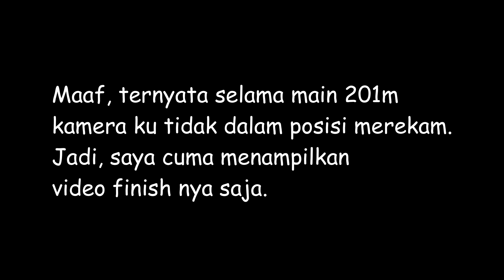HOT! Vario 125 VS Vario 110 - By. Adam Benny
SPESIFIKASI
*Vario 125:
- Mesin Standar
- Piggyback Iquteche
- Knalpot AHM
- Custom CVT
- Rider: Adam Benny (67kg)

*Vario 110:
- Mesin Bore Up 130cc
- Ported Polished
- CDi BRT
- Knalpot AHM
- Custom CVT
- Rider: Kumaro Motovlog (60kg)